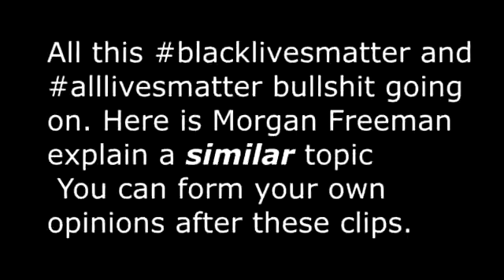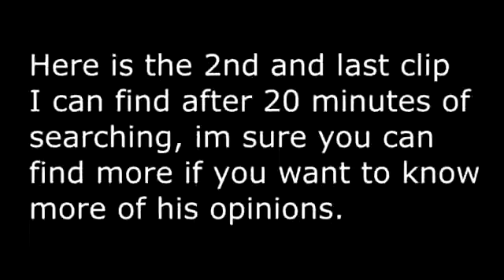Morgan Freemans Thoughts on Racism and Class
Very Incite Full, We are all One People, Lets get away from the titles of White and Black.